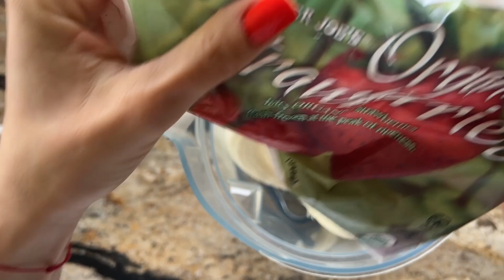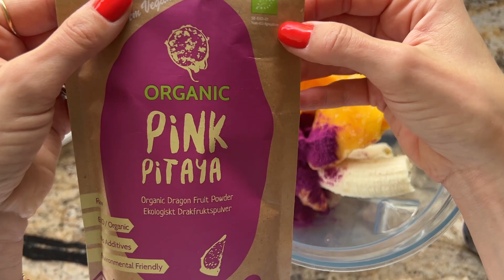2 Retete sanatoase si rapide pentru micul dejun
matchabar.ro cod "larisa12" pentru 12% reducere

💌 Dacă îți place conținutul meu și ești interesat/ă de o colaborare cu mine, te rog să iei legătura cu echipa mea de comunicare pentru România, la adresa de e-mail